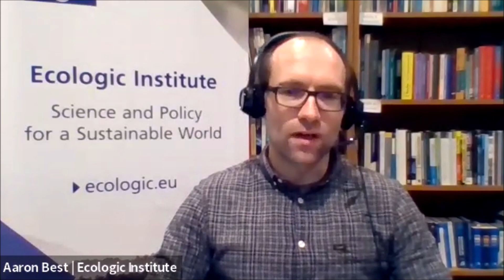Presentation, Faustine Bas-Defossez, European Enviromental Bureau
Presentation by Faustine Bas-Defossez, Director for Nature, Health and Environment at the European Environmental Bureau.

On 1 February 2023, Ecologic Institute hosted the webinar “Farm to Fork: feeding a continent without wrecking a planet”. Young people in Europe, joined the webinar hosts Ewa Iwaszuk and Aaron Best from Ecologic Institute and their expert guests to discuss the “Farm to fork” strategy put forward by the European Union. How can the strategy help to handle the problems related to food production and consumption, and how is it impacting producers, consumers and global food markets?

YouTube Video of Lukas Visek, a member of cabinet of Frans Timmermans, Executive Vice President of the European Commission for the European Green Deal, and responsible for the „Farm to fork“ strategy

The presentations and the video recording of Lukas Visek and Faustine Bas-Defossez are available on the project
Follow “Green Deal – Big Deal?” on Instagram to get more insights on the European Green Deal